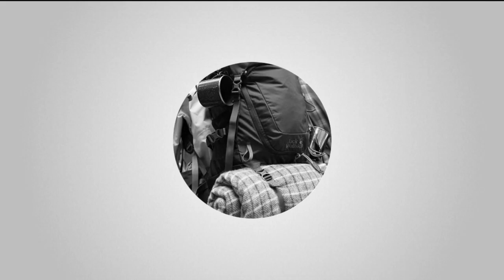Dây Đèn Trang Trí Chống Nước 10M Naturehike CNH22DQ028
Tạo không gian lung linh với Dây Đèn Trang Trí Chống Nước Naturehike CNH22DQ028! Với chiều dài 10 mét và 80 bóng đèn siêu sáng, đây là lựa chọn hoàn hảo cho các buổi cắm trại, dã ngoại, hoặc trang trí sân vườn, sân thượng. Dây đèn có khả năng chống nước IPX4, hoạt động bằng 3 pin AA, giúp bạn dễ dàng sử dụng ở bất cứ đâu!
✨ Xem thêm chi tiết sản phẩm và đặt hàng tại
► Đi Outdoor - Đồ Cắm Trại - Du Lịch - Dã Ngoại
► Địa Chỉ Đà Nẵng: 25 Lưu Quý Kỳ, P. Hòa Cường Bắc, Q.Hải Châu, TP. Đà Nẵng
► Địa Chỉ HCM: 369/1K Đinh Bộ Lĩnh, P. 26, Q. Bình Thạnh, TP. Hồ Chí Minh
► Địa Chỉ Hà Nội: Phố Kẻ Giàn, Tân Xuân, P. Xuân Đỉnh Q. Bắc Từ Liêm, Hà Nội
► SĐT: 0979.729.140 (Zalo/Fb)